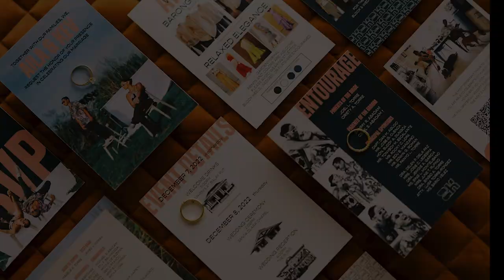AK All the Way! | Same-day Edit AVP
AK All the way! Hanggang magdamag!

From the wedding of Aila to Kev
Music | Time Out of Mind by Lou Hayter

Hair and Face | The Indigo Strokes
Plans | The Wedding Sunshine
Gown | Sassa Jimenez
Host | Dani Dingcong